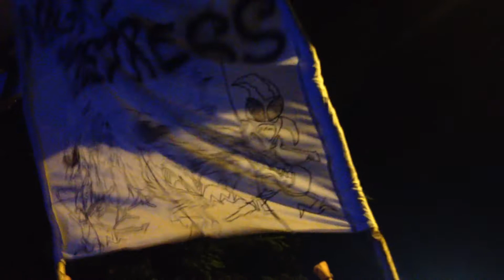Night Mistress (Nocny Kochanek) - Minerał Fiutta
Woodstock 2014